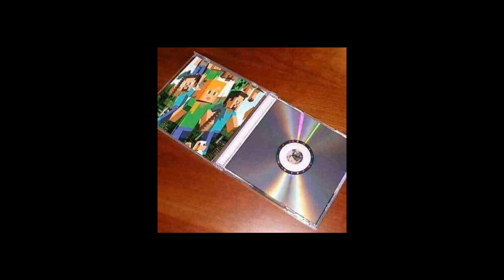[FREE FOR PROFIT] night lovell x minecraft type beat - far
This beat is free for profit, but if you want to use it please tag me [add (prod. dwujak) to the title/link this beat in description]

untagged version: (soon)